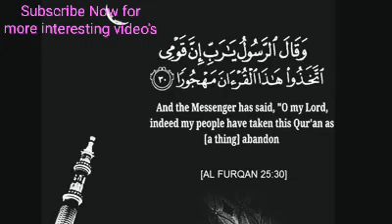An Imam who stole the money?